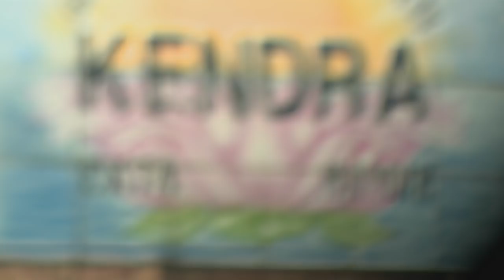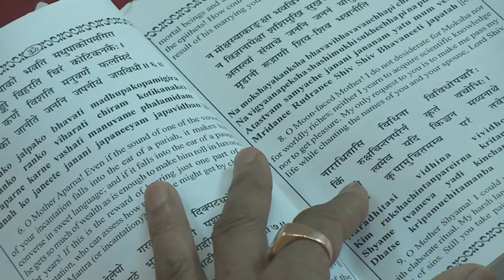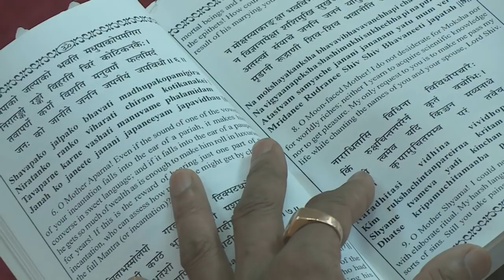Festival of Navaratri 2018 (South Africa)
The festival of Navaratri is celebrated in different ways in different parts of India – but the central theme remains essentially the same. It’s also marked throughout the diaspora – and it holds a place of honour on the Durban cultural calendar.  We take a look at the highlights of this year’s festivities held at the Kendra Hall...